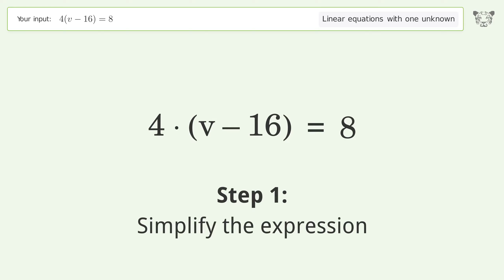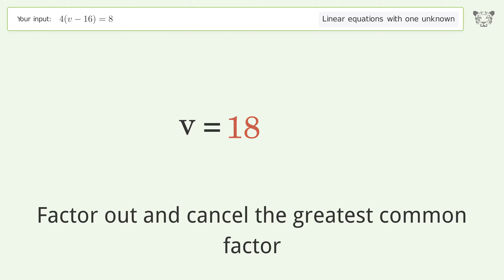Solve 4(v-16)=8: Linear Equation Video Solution | Tiger Algebra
Struggling with 4(v-16)=8? Watch our step-by-step video on Tiger Algebra to master this linear equation effortlessly.